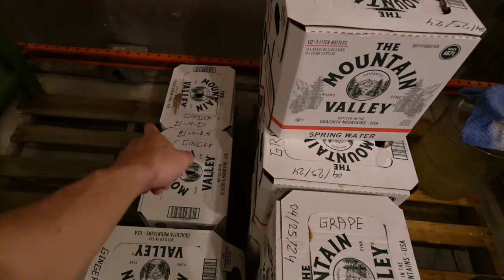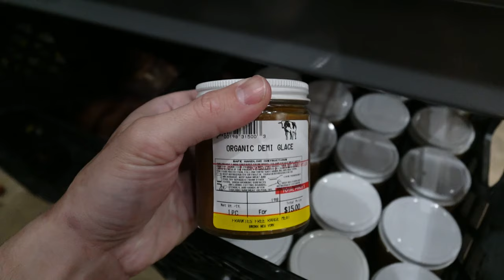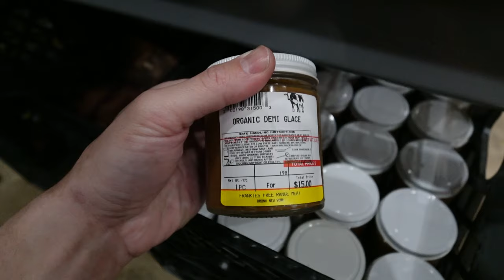Demi Glace! White Rice Puffs! Raw Cheese Restock! FREE RANGE MEAT VLOG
00:00 - Ready for a nap
02:32 - Fridge stuff
04:14 - Freezer
07:48 - Puffed Rice
08:40 - Reading reviews
16:19 - Thanks for joining